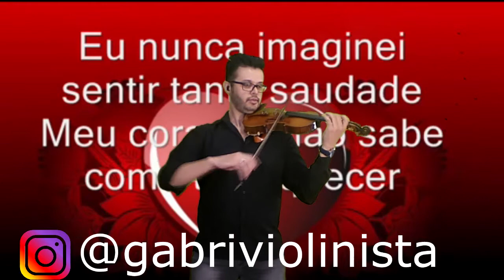Alexandre Pires - Violino Cover - Essa tal Liberdade